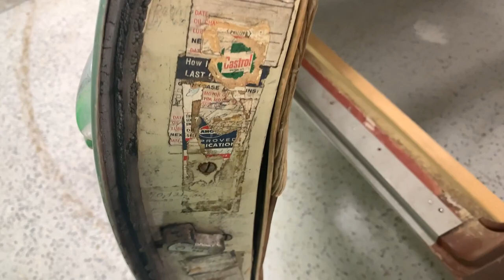1957 VW Karman Ghia EURO lowlight part 1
Metal and bodywork started on Bill’s 57.